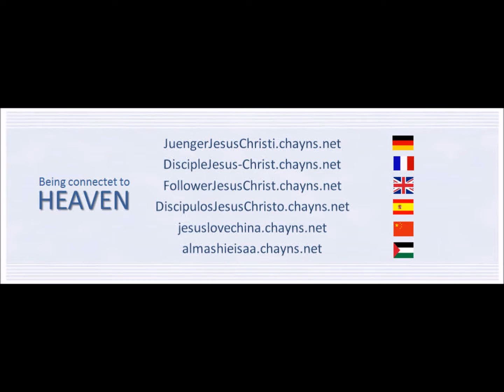Un trésor dans des vases d'argile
2.Corinthiens 4